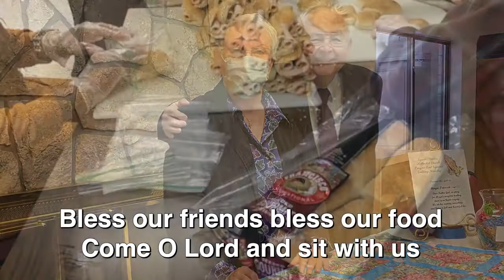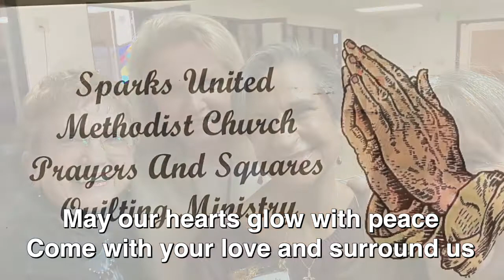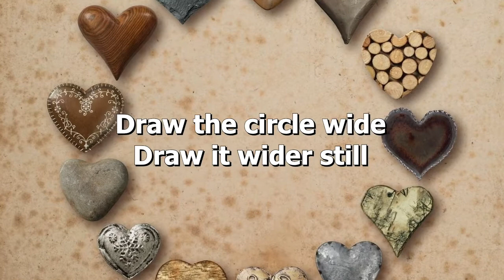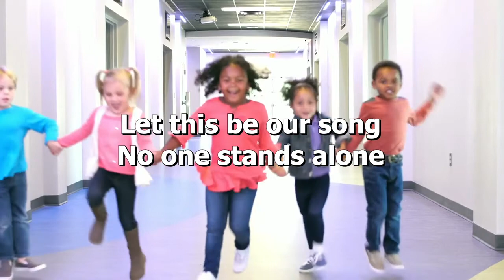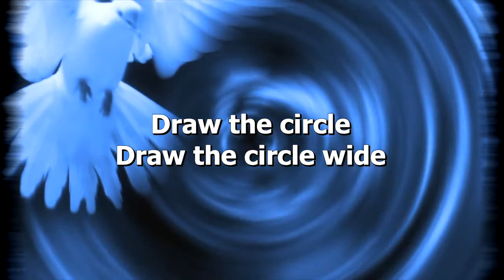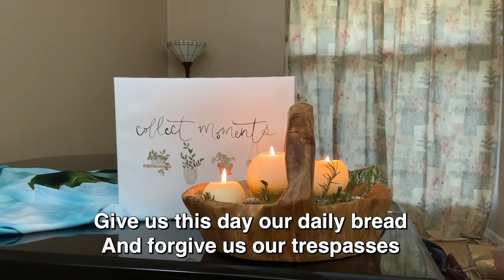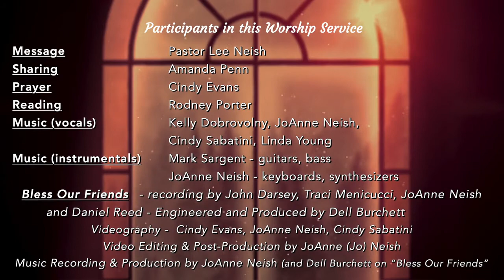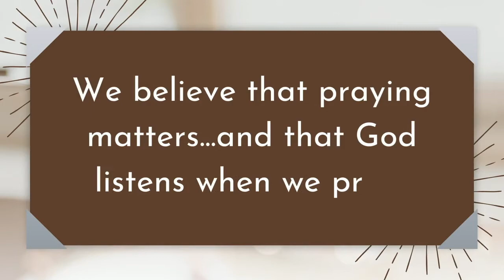January 30, 2022 Worship - c'mon let's eat!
We can make some of the deepest connections with each other when we share a meal together.